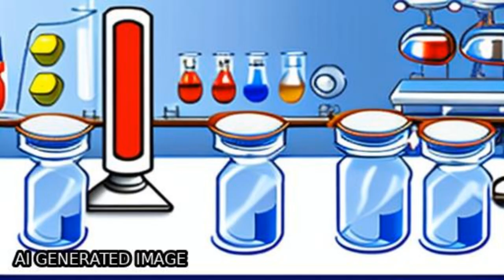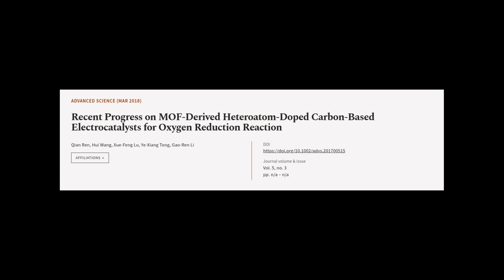Recent Progress on MOF‐Derived Heteroatom‐Doped Carbon‐Based Electrocatalysts for Oxy... | RTCL.TV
### Keywords ###

### Article Attribution ###
Title: Recent Progress on MOF‐Derived Heteroatom‐Doped Carbon‐Based Electrocatalysts for Oxygen Reduction Reaction
Authors: Qian Ren, Hui Wang, Xue‐Feng Lu, Ye‐Xiang Tong ,and Gao‐Ren Li
Publisher: Wiley
DOI: 10.1002/advs.201700515

### Video Timestamps ###
0:00:00 - Summary
0:00:59 - Title
0:01:05 - Tail
0:01:10 - End